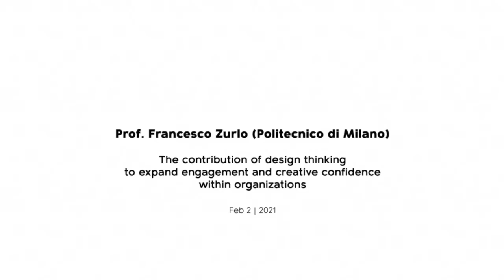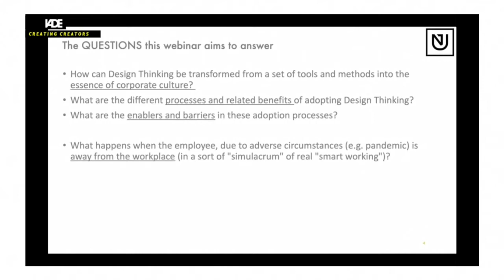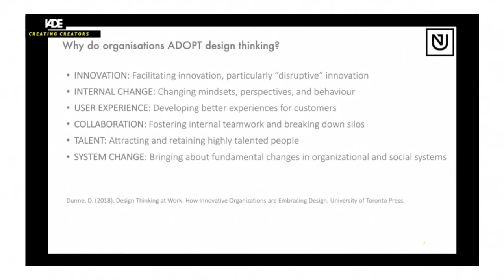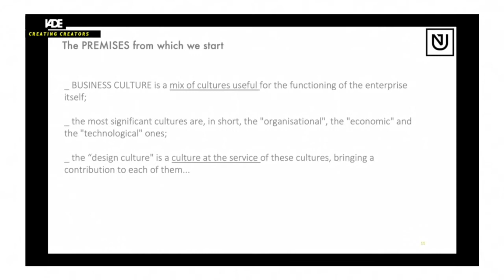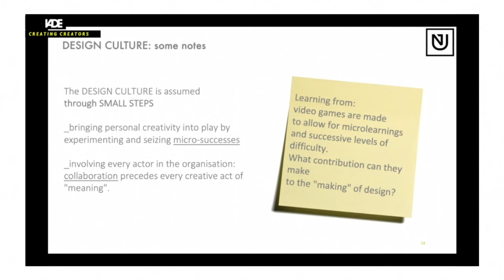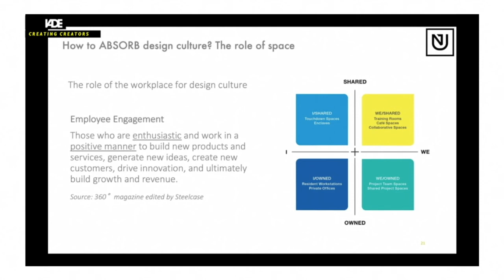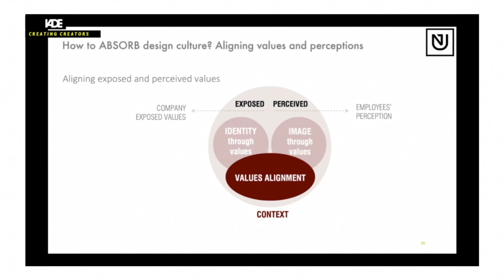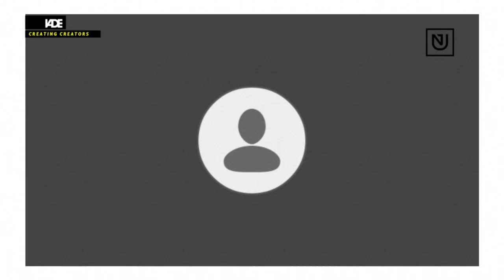UNIDCOM - SDI.Lab - Francesco Zurlo